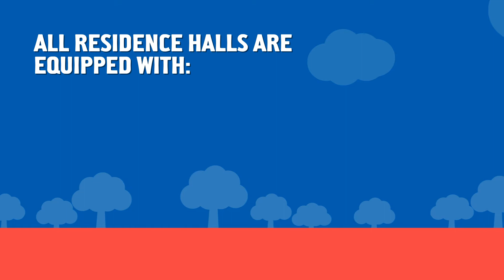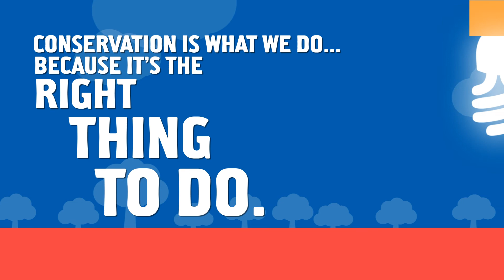GoWest GoGreen - University of West Georgia Recycling Campaign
"Go West. Go Green." connects people throughout the University of West Georgia with information, tools and inspiration for one of today's most important challenges: making our community sustainable for the long term.

Sustainability is something we all have responsibility for. As part of Going West and Going Green, you can use these tips in your daily routine. Not only that, you’re likely to save money as well as helping to save our environment.